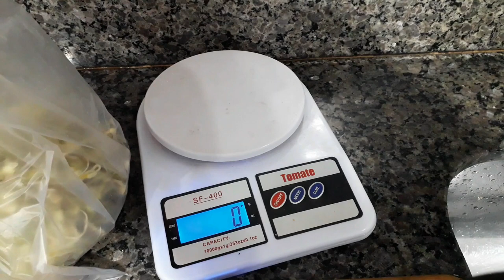Produza brotos de feijão em apenas 4 dias! Feijão Moyashi - como produzir os brotos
Produza brotos de feijão moyashi em apenas 4 dias!

Ajude o canal de forma simples e rápida:

 - Comente abaixo o que achou;